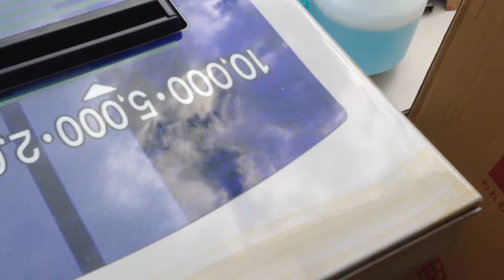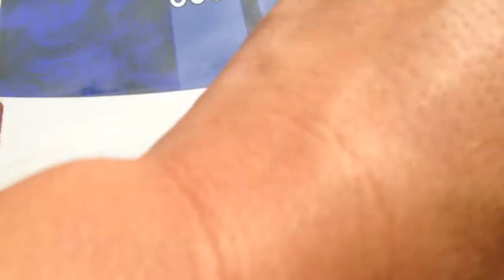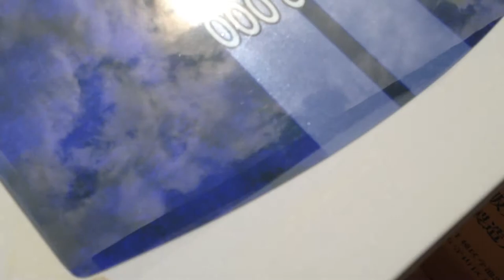パチンコ中古設備 アトラス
新着情報！ERD-20Qを本日入荷しました。（公開日が入荷日です）